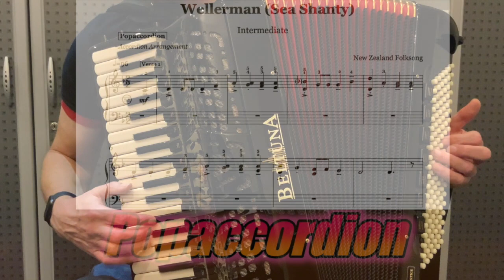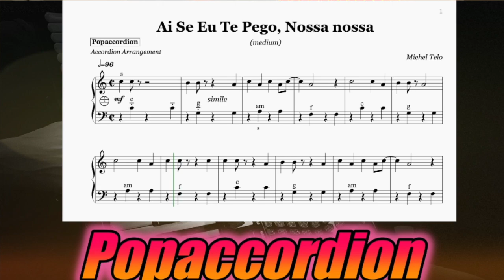Always look on the bright side of life | Accordioncover with sheet music/Noten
Versprochen!

I promise!